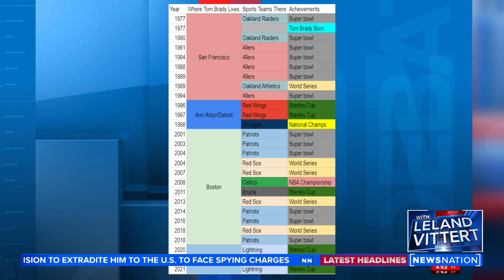How Tom Brady helps Tampa's bars | On Balance with Leland Vittert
Tom Brady's return was welcomed by everyone in Tampa - including their bar and restaurant owners.